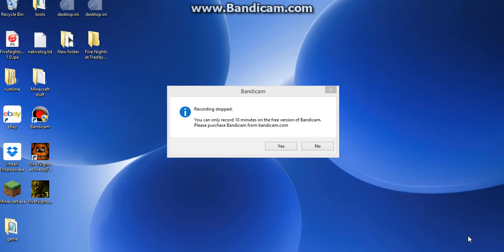Beating fnaf1 part:2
This is me beating fnaf1